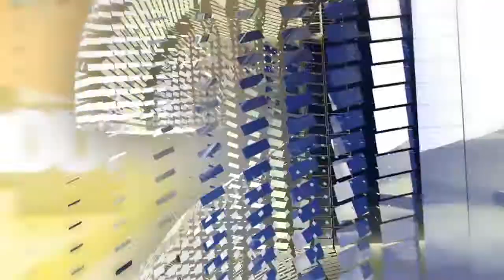Bags of Compassion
Vic McCarty and Photojournalist Wyatt VanDuinen spoke with Michelle White to learn more about her goal of compassion.